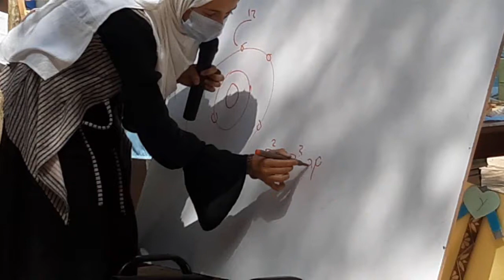Laghman‘Kabul‘Kandahar‘Kunduz‘Nangarhar‘Herat‘Mazar watching all provinces Hero TV